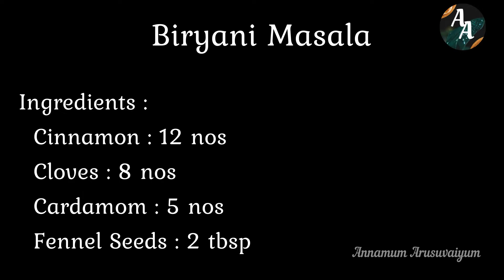Mushroom Biryani | Kalan Biryani | Annamum Arusuvaiyum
Today in this video you will learn how to make "Kalan (Mushroom) Briyani"
Here is the easy way to make it, follow the video step by step the instruction to achieve the taste and texture. this briyani made with fresh white button mushroom and homemade ground briyani Masala. This briyani can be served with raitha.

Straino Cooker 3L
Straino Cooker 5L
SS Kadai
Sauce Pan
Fry Pan
Spice Boxes
wooden Box